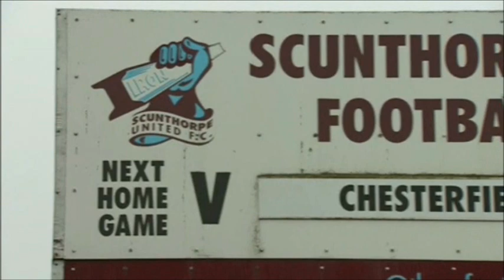Sky's Gillette Soccer Saturday feature on the Iron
With thanks to Johnny Phillips at Sky Sports for providing the footage, here is Gillette Soccer Saturday's feature on the Iron from before the home clash with Chesterfield.